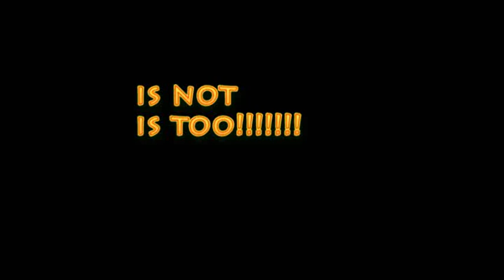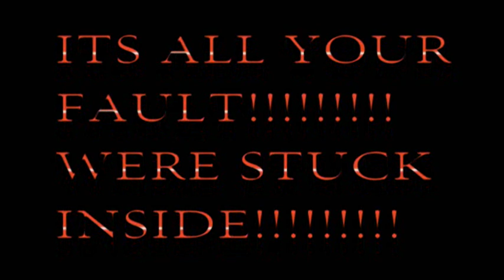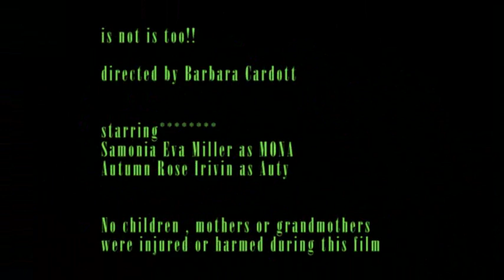Is not is Too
Final for video class, changes made